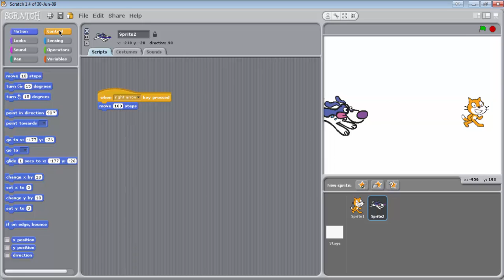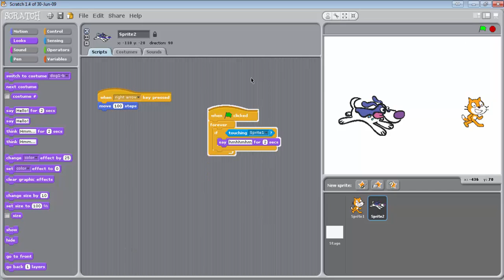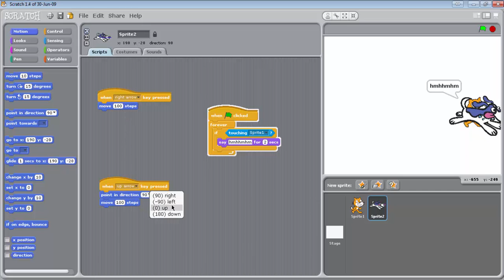scratch 12 تعلم برمجة سكراتش للأطفال